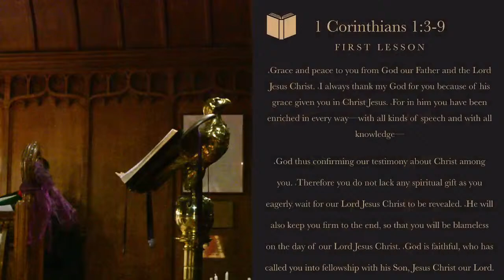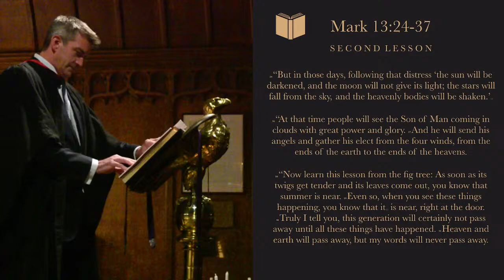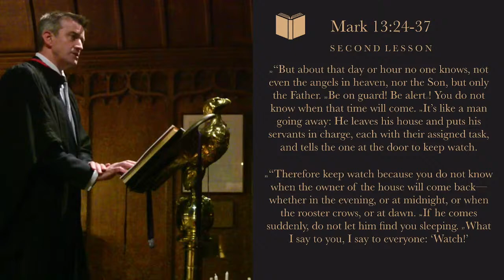Choral Evensong for Advent Sunday | 3rd December 2023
Welcome to our virtual Service of Choral Evensong for Advent Sunday. The stream will start at 18:15, the service beginning at 18:30.

Sung by Birkenhead School's Chapel Choir
Philip Robinson | Director of Music

Service Order | The First Sunday of Advent

Introit: Adam lay y bounden Boris Ord
Processional Hymn: 11 O come, O come, Emmanuel
Responses: Plainsong
Psalm 80 vv. 1-7, 17-19
Lessons: 1 Corinthians 1 vv. 3-9, Mark 13 vv. 24-37
Magnificat and Nunc dimittis in F George Dyson
Anthem: Herefordshire Carol Ralph Vaughan Williams
Hymn 3 Come, thou long-expected Jesus
Visiting Preacher: Fr Paul Elliott, Rector, Russian Orthodox Church of St Elisabeth the New-Martyr
Recessional Hymn 7 Hills of the North

Please chat with us in the ‘Live Chat’ facility with any questions, comments or just to say hello!

We have our technical team operating the multi-camera feed, on screen graphics, live sound, lyrics and moderating the chat from Chapel. We are streaming in a higher resolution, 1080p Full HD, to allow our virtual audiences to have the best stream experience. As we continue to enhance the livestream experience, please bear with us with any technical issues that may occur. If you have any problems with the stream, please let us know on the chat as soon as possible.